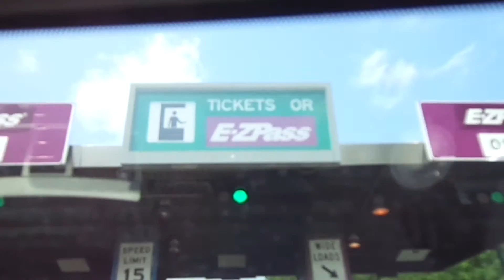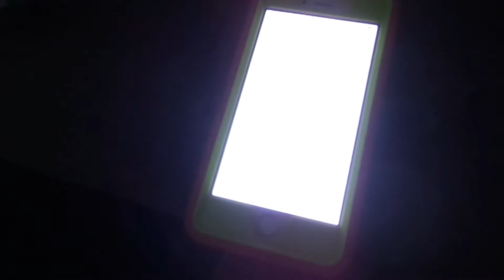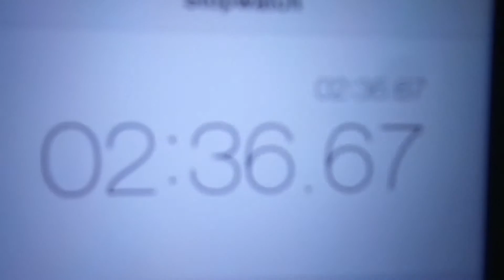GETTING KICKED OUT OF LEGO LAND!!! 7/05/15 Day 1131